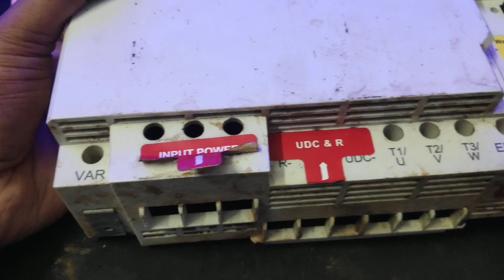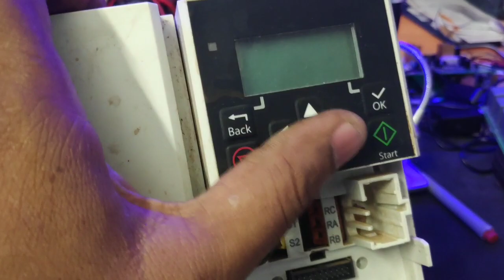VFD യുടെ ഉള്ളിലുള്ള കാര്യങ്ങൾ ഇത്ര ഡീറ്റൈൽഡ് വീഡിയോ ആദ്യമായി I Teqcafe